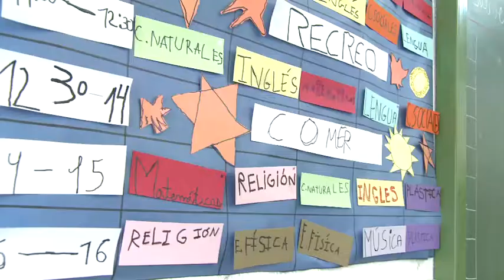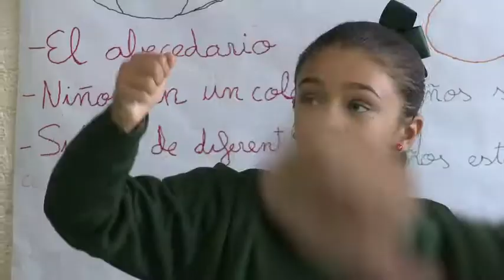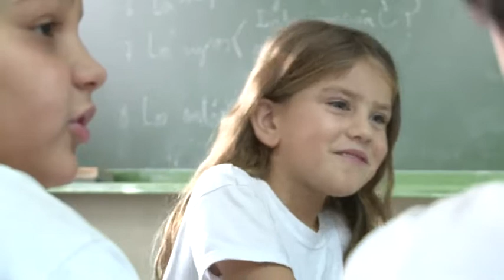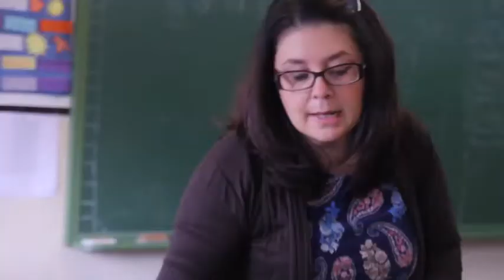III Concurso Buenas Prácticas - "Programa de innovación 43.19" del Colegio María Reina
III Concurso Buenas Prácticas para el Éxito Educativo - Proyecto "Programa de innovación 43.19"  del Colegio María Reina de Madrid.